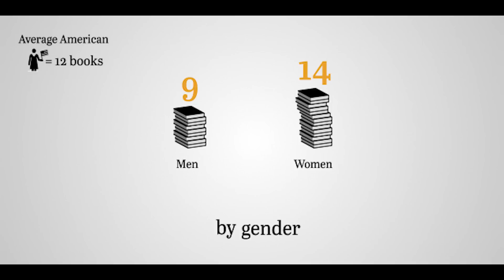How many books do Americans read?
The average American read 12 books in the past year. But there are some demographic differences.